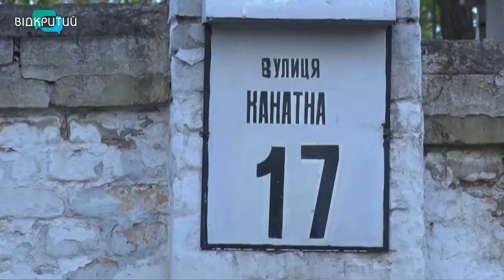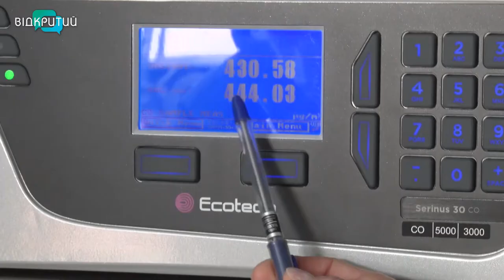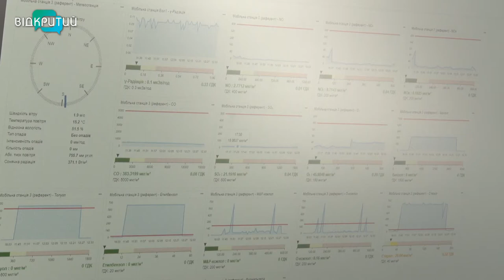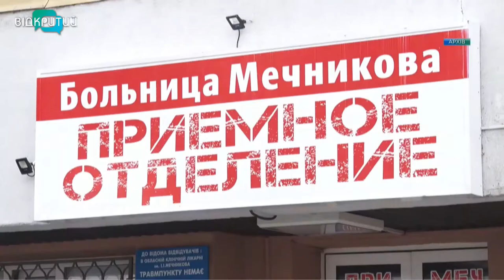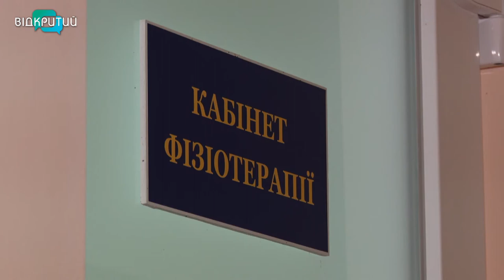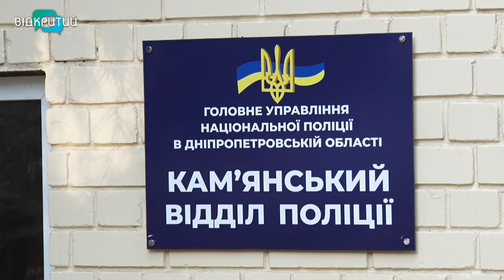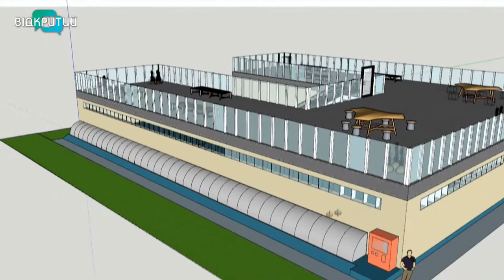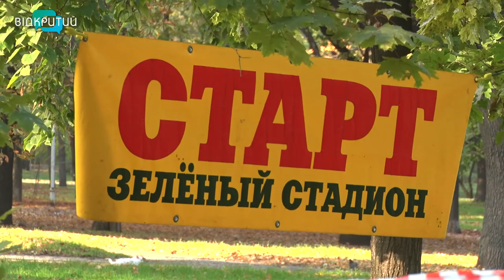Новини OPEN NEWS від 29 жовтня 2020 року 19:15